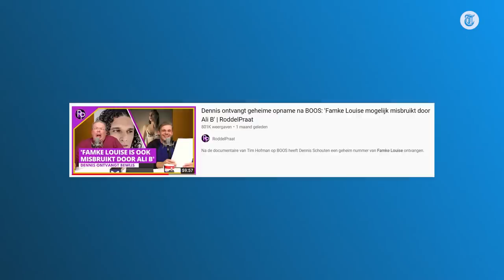Famke Louise in tranen: ‘Roddelpraat heeft me kapot gemaakt’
Famke Louise en de mannen van Roddelpraat stonden donderdagochtend opnieuw in de rechtbank. De zangeres raakte geëmotioneerd tijdens het hoger beroep, aangezien Jan Roos en Dennis Schouten haar kraamtijd zouden hebben verpest. De uitspraak van het hoger beroep volgt op 29 november.